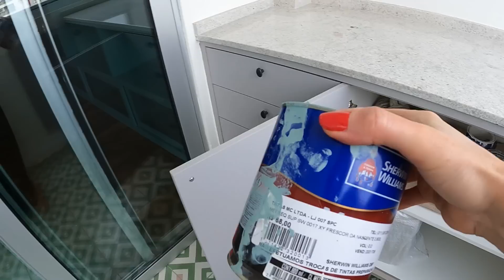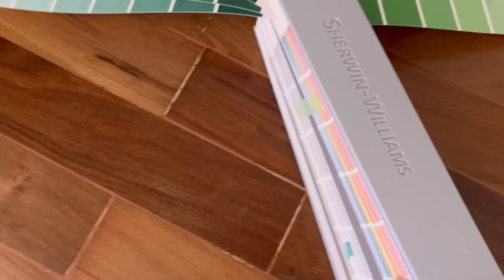APTO 120 m² - COZINHA ROSA LINDA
Esse apartamento tem 120 m² e a reforma foi completa! Mudamos os acabamentos, marcenaria e o layout. A principal mudança foi a integração da Cozinha com a Sala, derrubamos a parede que existia ali para deixar claro, que agora, a Cozinha faz parte do Estar.

Para esse projeto nos inspiramos na paleta de cores da Minuano Collection da Sherwin-Williams:
SW 6445 - CAMINHOS DO SUL
SW 6403 - BOSQUE DO ENTARDECER
SW 7053 - PONCHO GAÚCHO
SW 6635 - LARANJA DETERMINADO
SW 6615 - APIMENTADO
SW 6597 - CHEIO DE ESPERANÇA
SW 6633 - CALOR HUMANO
SW 7572 - CAMPIM-DOS-PAMPAS
SW 6902 - DIA DE SOL

Compartilhem :)

Filmo com Celular, GoPro e Canon 6D